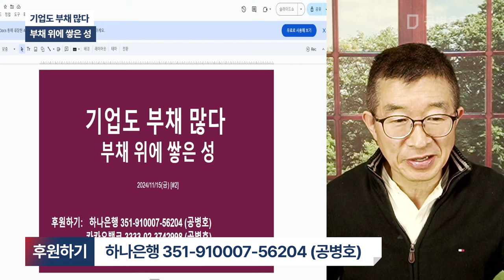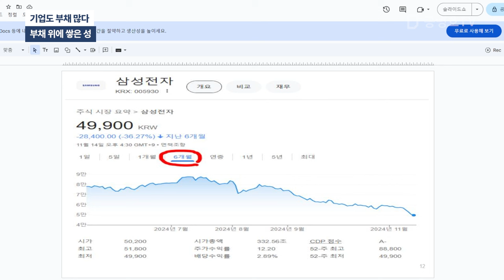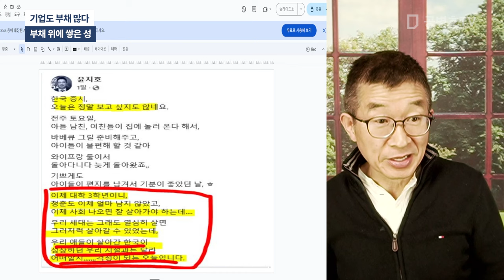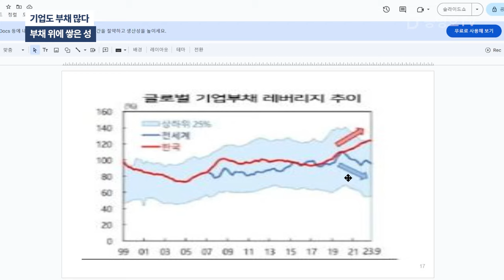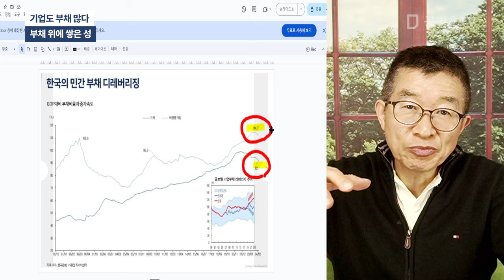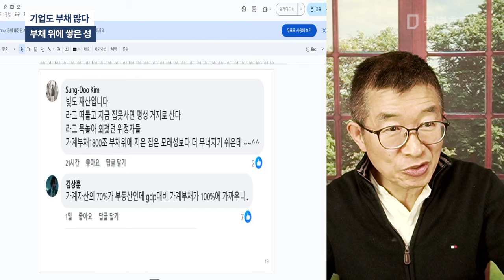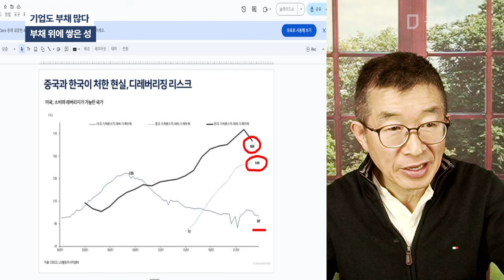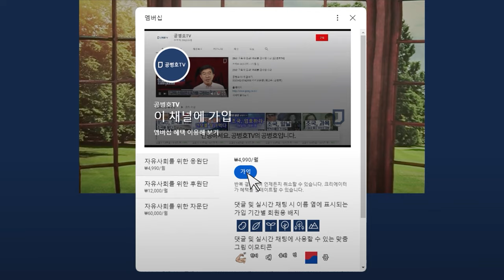기업도 부채 많다 / 부채 위에 쌓은 성 [공병호TV]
Bitcoin : 3MTW849AkP2ftLeSK2teZHMmzLu7Z83s9U